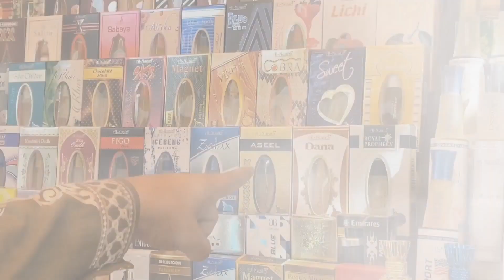Exploring mumbai with my friend Part2||NAGPUR TO MUMBAI🖤🥂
KEEP SUPPORTING🖤